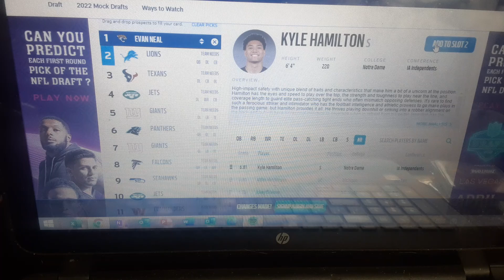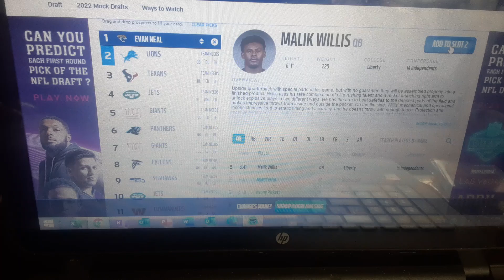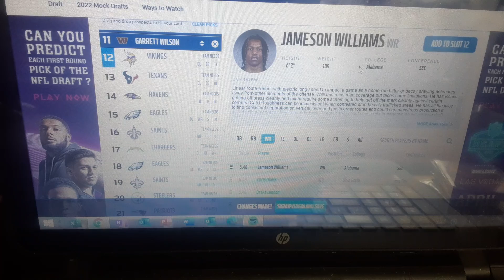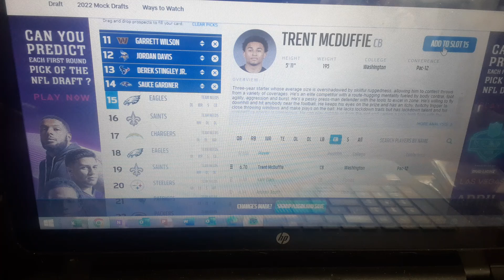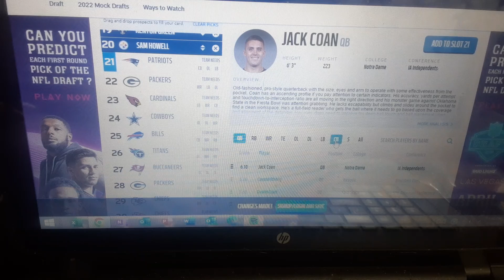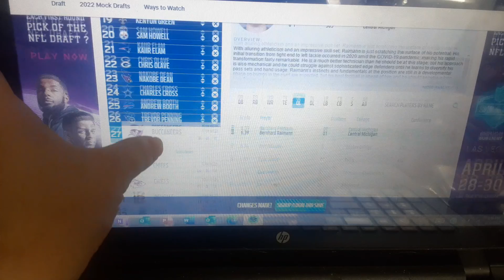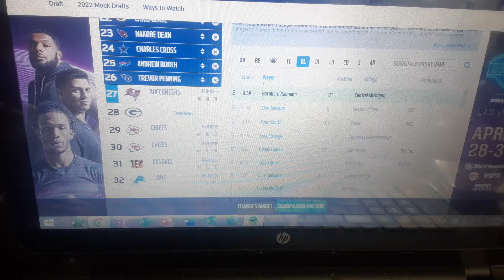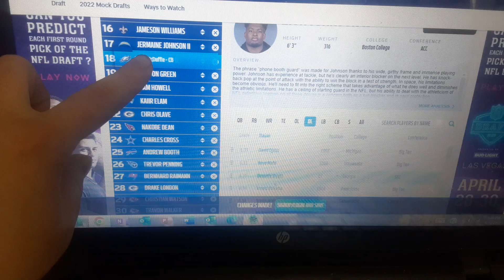Czech's 2022 NFL Round 1 Mock Draft